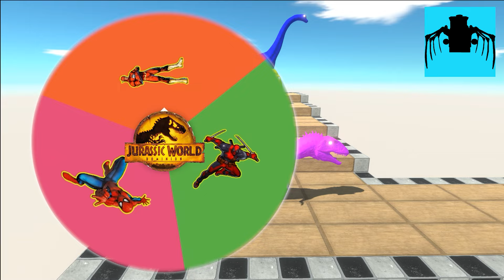GODZILLA MONARCH: LEGACY Triceratops PREGNANT DINOSAUR Cartoon Spinosaurus &JURASSIC WORLD DOMINION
Jurassic World 4: Extinction is the ultimate battle between dinosaurs! In this epic movie, you'll get to watch as the Giant Tyrannosaure vs. Triceratops T-Rex clashes against the Therizinosaurus and Giganotosaurus. Can the Stegosaurus survive against the larger and tougher dinosaurs? Watch and find out in Jurassic World 4: MOSASAURUS DINOSAURS & JURASSIC: FALLEN